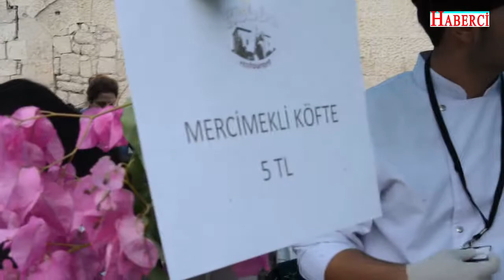Tarsus Gastronomi Günleri dolu dolu geçti